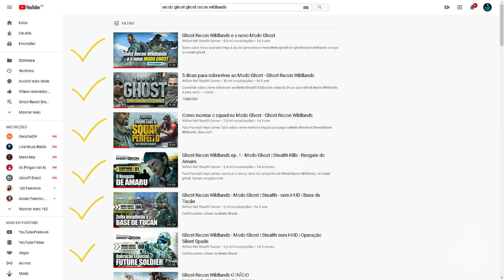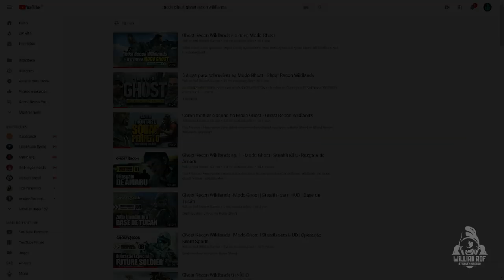Ghost Recon Breakpoint e o Modo Ghost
Hoje vou falar sobre o Modo ghost no Ghost recon breakpoint e como ele pode vir.  Bora ver?

PSN: willianrof